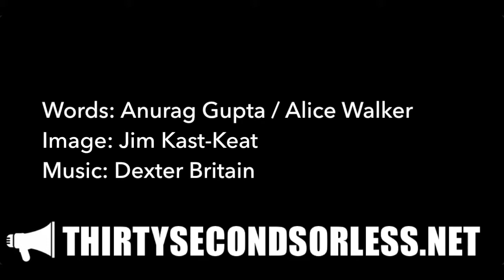We Are The Ones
Words: spoken by Anurag Gupta; written by Alice Walker
Image: Jim Kast-Keat